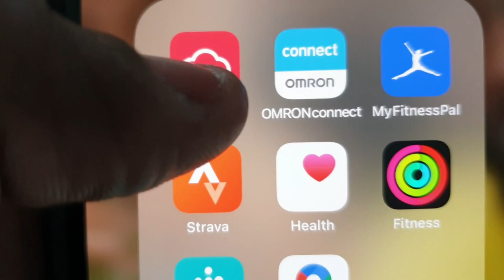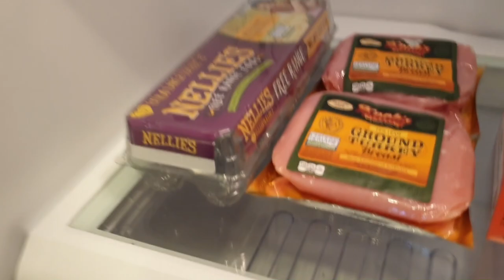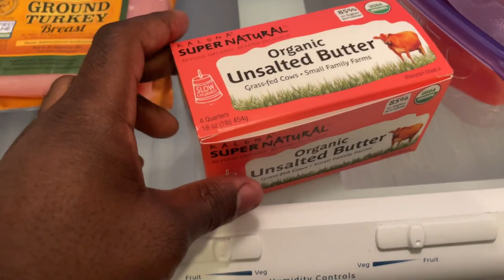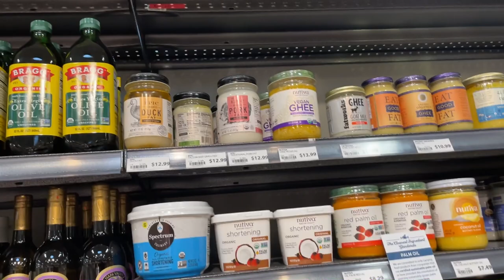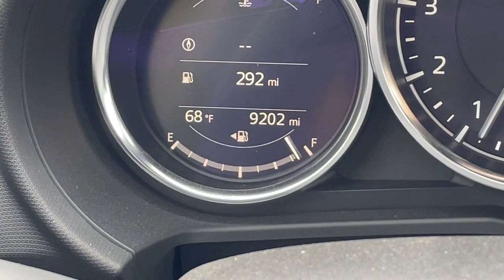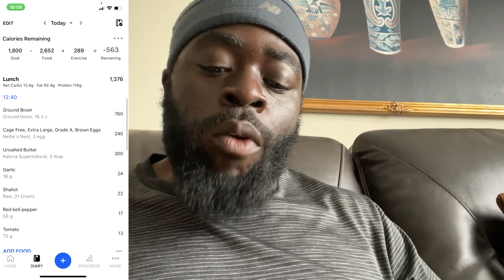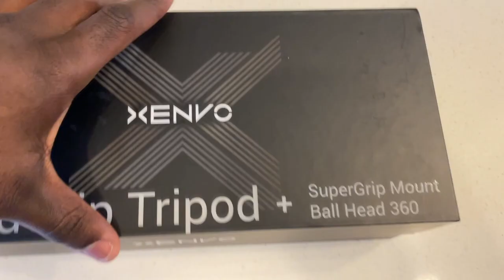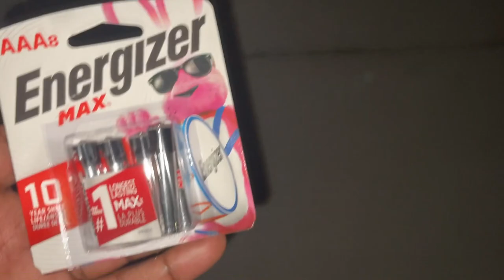Lose 30 lbs in 30 Days Challenge, Day 4 - Pushing Through Challenges...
My Keto Fasting Prayer (KFP) Plan:
1. KETO: Ketovore Diet
2. FASTING: 20:4 Intermittent Fasting (Warrior's Diet) + Water Fasting on OFF days
3. EXERCISE: 20,000 steps, 5-10 miles of jogging, strength training daily
4. PRAYER: Daily and when there are challenges and successes.

Goals for this challenge:
1. Teach and learn
2. Get in running shape for summer
3. Reach pinnacle of performance and body looks again

30 Day Challenge Daily Questions:
1. What’s your weight today? BP today?
2. Body Measurements today?
3. Food plan for today (Each Meal, No Snacks!?
4. What is your fasting window for today?
5. Did you take your daily body pics (front, sides)?
6. Do you have a Workout(s) or Walk(s) planned for today?
7. Post your meal plan for today.
8. How many steps did you complete yesterday?
9. How many calories and macros did you eat yesterday (Calories, Carbs, Protein, Fat)?
10. What was your fasting window for yesterday and did you stick to it?